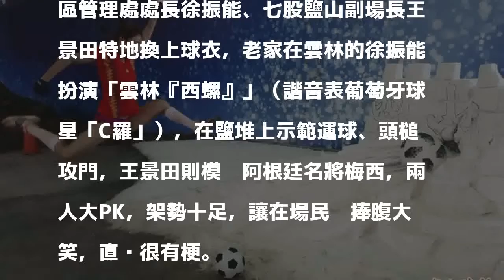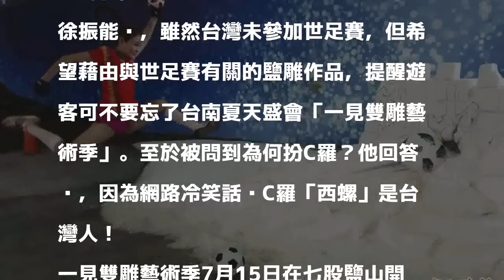瘋世足？來看君子好「球」鹽雕 玩球星「西螺」自拍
〔記者楊金城／台南報導〕世界盃足球賽16強今晚開打，2018台南一見雙雕藝術季的鹽雕展也搭上世足熱潮，在七股鹽山特別推出一座君子好「球」鹽雕作品炒熱話題，讓遊客能與鹽雕互動，擺出最帥、搞笑踢球姿勢拍照留念！

發表評論評論如下。